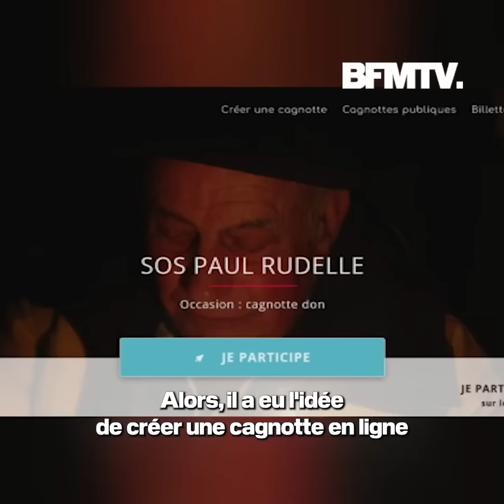À 82 ans, Paul risque d'être expulsé de sa maison car ses belles-filles ont décidé de la vendre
Paul, un octogénaire du Tarn, va devoir quitter la maison qu'il occupe depuis près de 40 ans et qui appartenait à sa femme, morte il y a un an. Ses belles-filles ont décidé de vendre la maison. Les proches de Paul ont alors lancé une cagnotte en ligne pour tenter de la racheter.